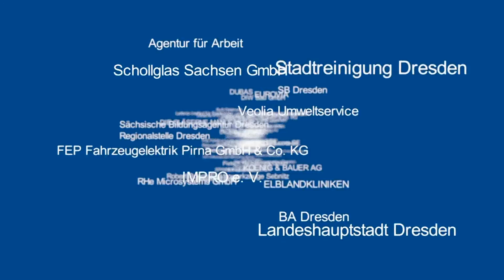STRABAG Rail GmbH lädt zum IHK-Dresden Aktionstag Bildung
Am Samstag, dem 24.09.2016 von 10:00 bis 16:00 Uhr lädt die Industrie- und Handelskammer Dresden Schüler, deren Eltern und Freunde zum 23. Aktionstag Bildung ein. Über 150 regionale Firmen und Institutionen präsentieren sich und stellen ihre Ausbildungsplätze vor.

Die Unternehmen und Institutionen bilden in mehr als 100 Ausbildungsberufen aus und informieren zudem über die betrieblichen Karrierechancen.